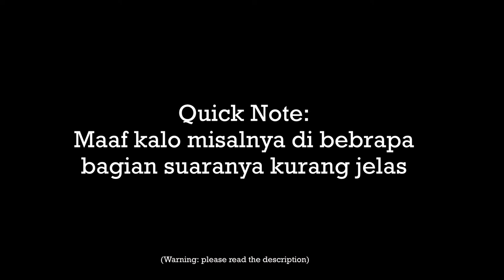Studying Together | ASMR Boyfriend Indonesia [Roleplay]